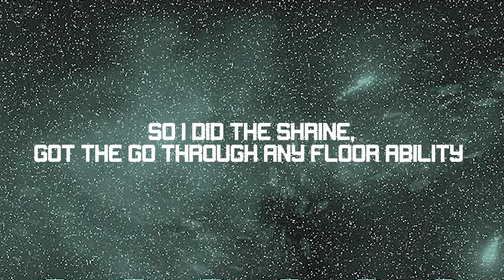backstrokin through the floors and stoppin time | LoZ: tears of the fallen kingdom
NITE